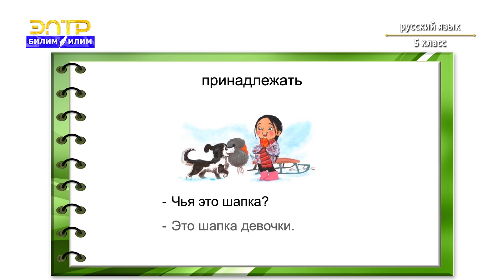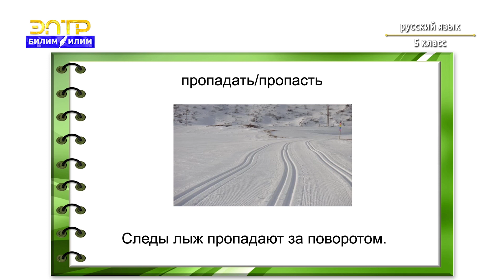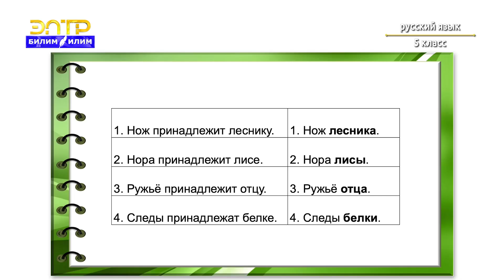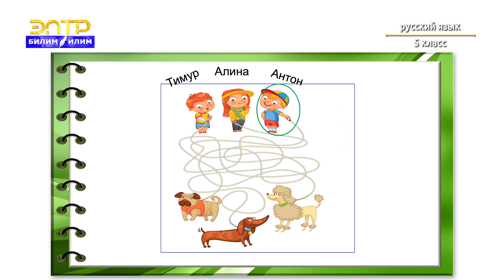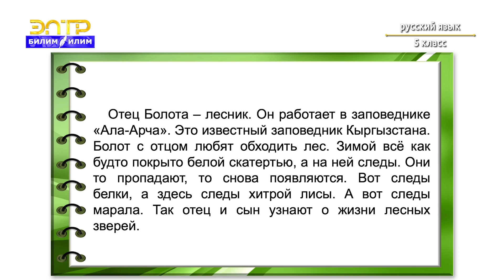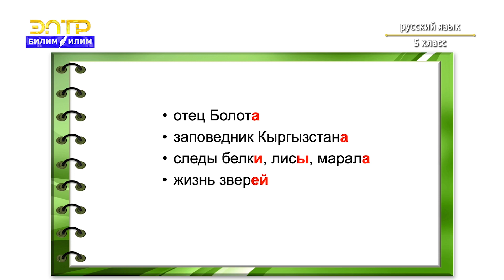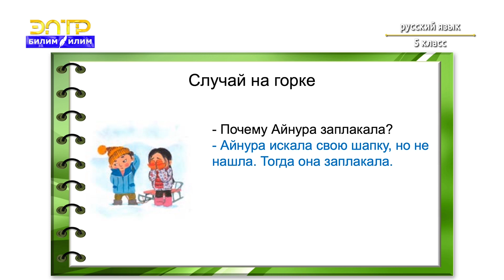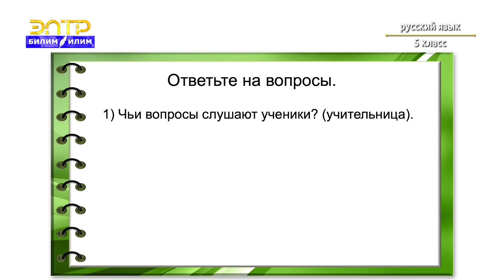5-класс | Русский язык | Прогулки зимой. (Обозначение лица или предмета, которому что-то принадлежит